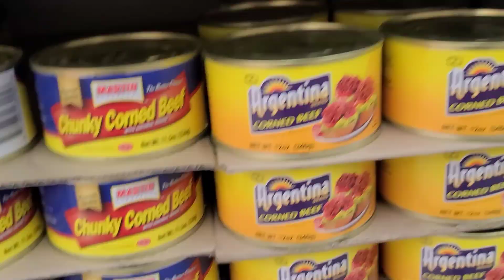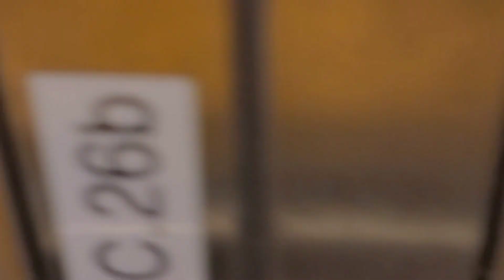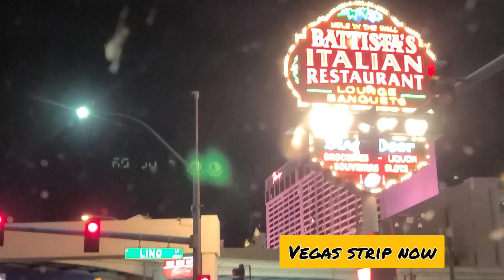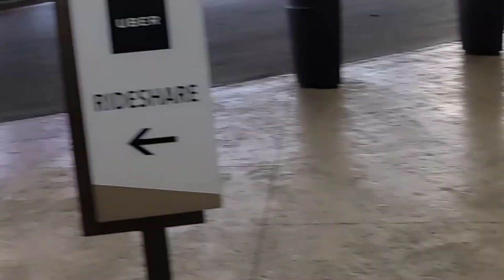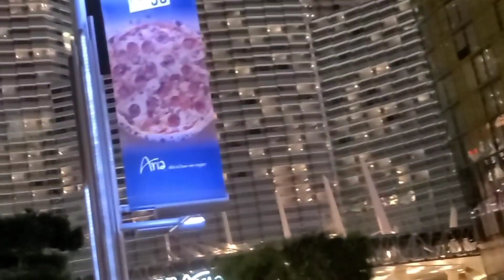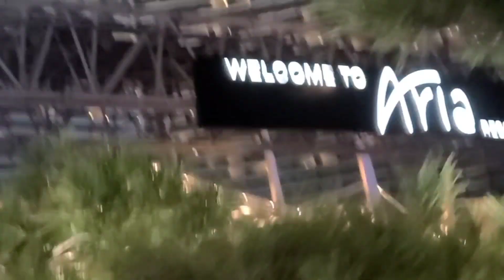Las Vegas During Covid-19||Casino re-opens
Take a look of what's going on in Las Vegas. Some casinos are re-opening their doors for entertainment . Shows and clubs are not available yet, still you can enjoy the Gondola ride, drink at some random bars and take a walk at the strip